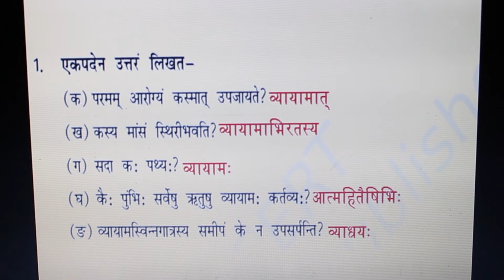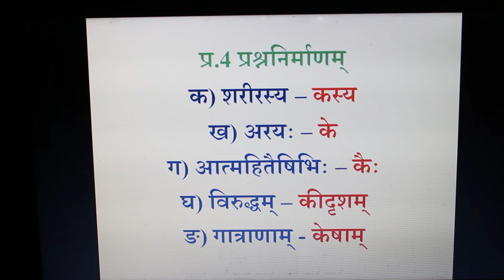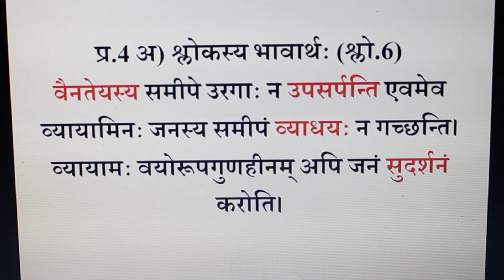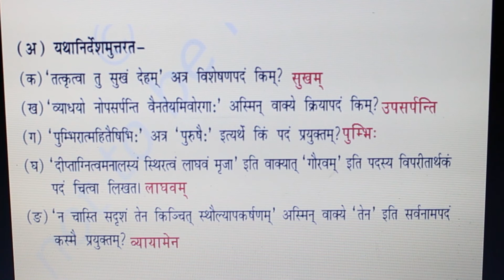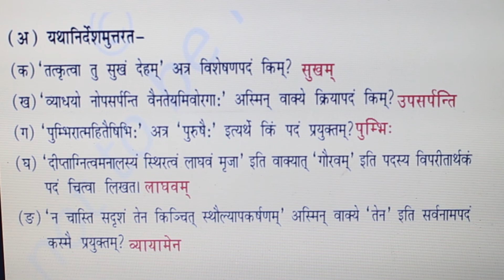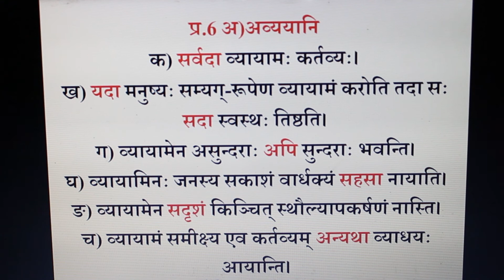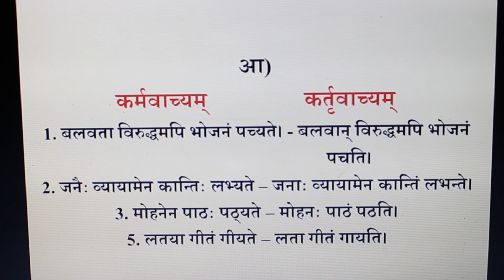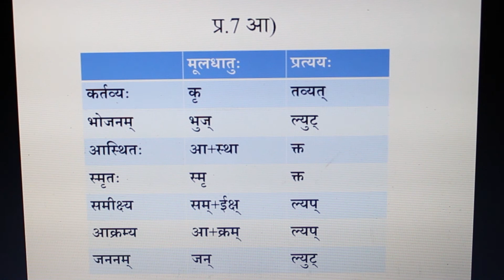vyayamah sarvad pathyah 10th class / व्यायामः सर्वदा पथ्यः only question answer dicution